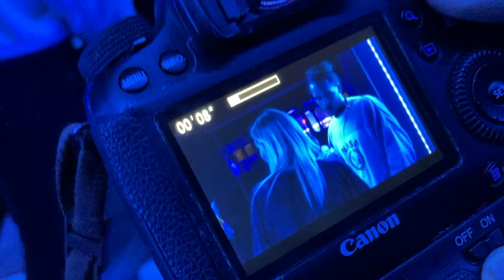CORONA CONCERT woohoo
the boyfriend is famous! listen to his new song "I Hate This Song" (by MoonLander) on literally all streaming services!

he worked very hard.  am very proud.

deuces

madi